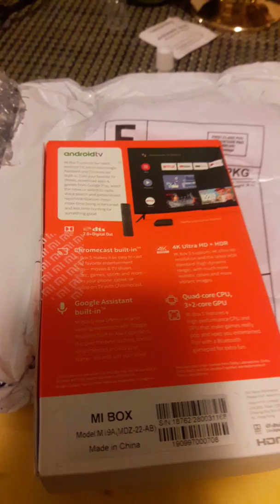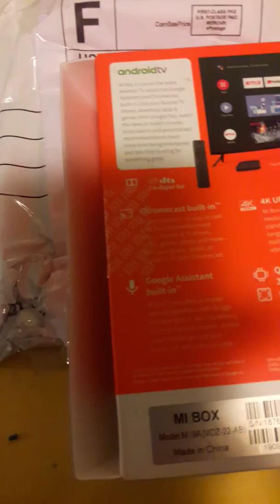Unboximg Mi Box S official Android tv del El ExilioTv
Probaremos la nuevas App